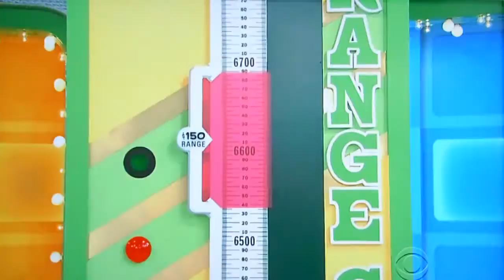The Price is Right - Range Game - 10/29/2014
Range Game is Played